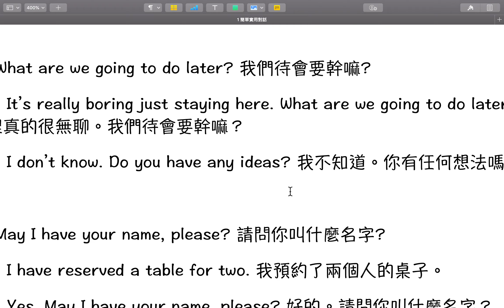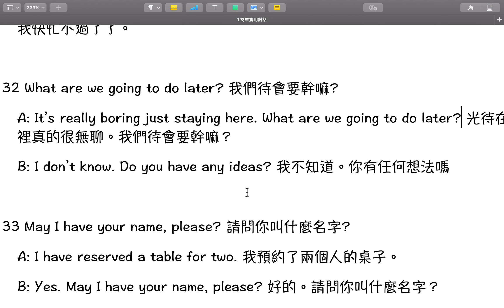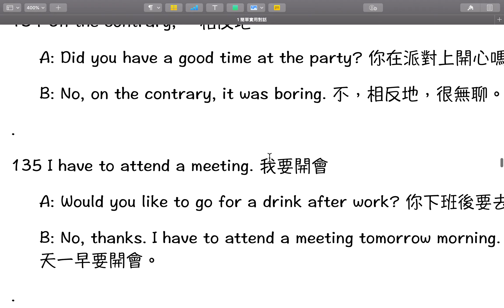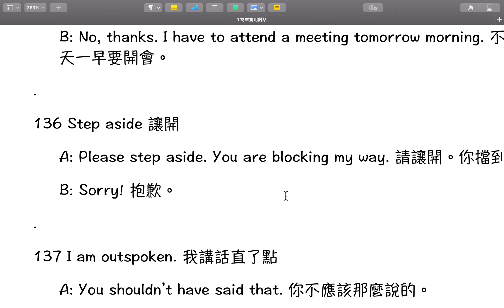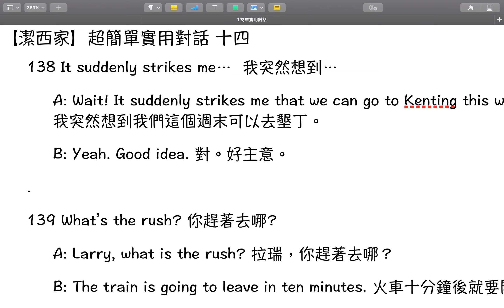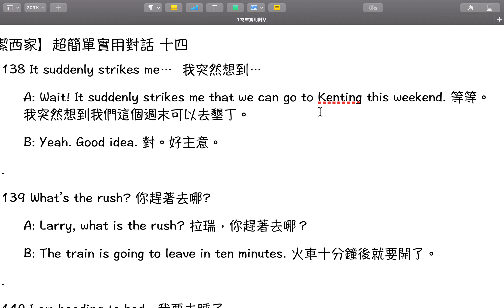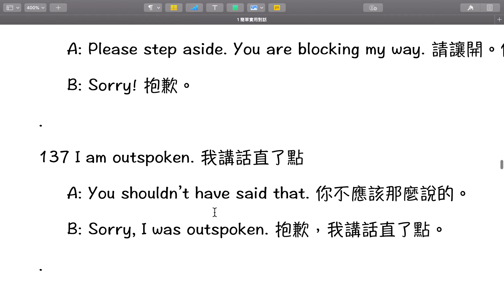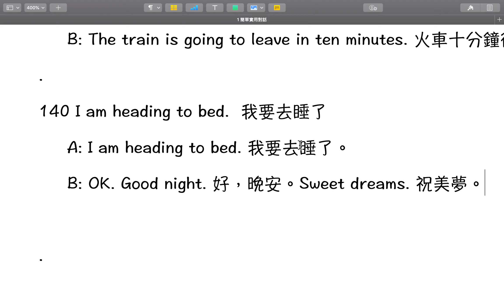【潔西家】超簡單實用對話 十四